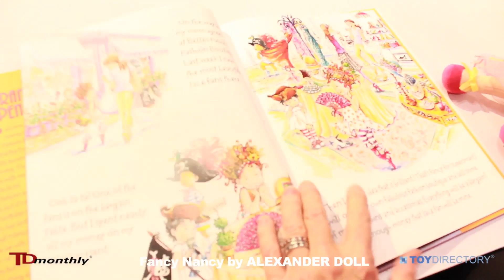Alexander Dolls - Fancy Nancy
JANE O'CONNOR, author of the popular FANCY NANCY series of children's books, talks about how special it is to have an ALEXANDER DOLL made after her character. This is play that encourages reading! As seen at Toy Fair, February 2014. Videography by Robert Poswall. Editing by Alison Marek. See more new toys and videos at ToyDirectory.com/TDmonthly.com